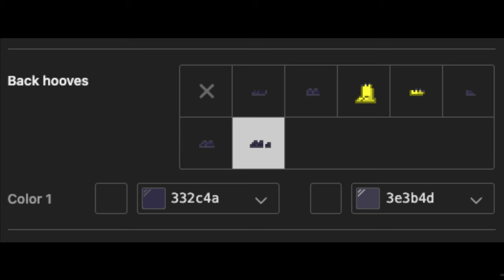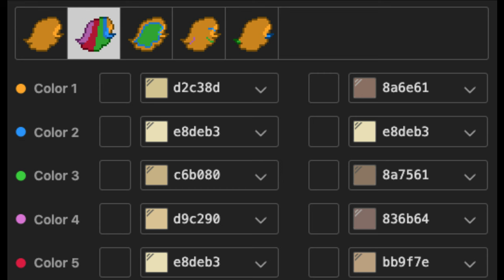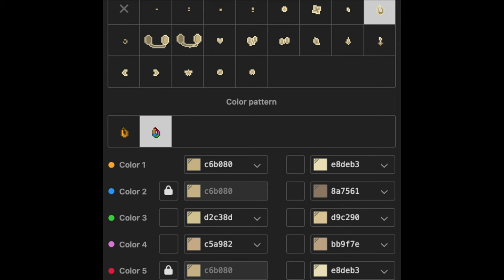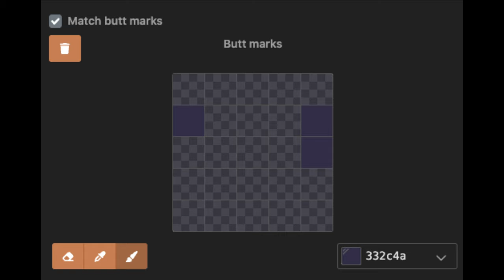💛) Howl Jenkins Pendragon EL INCREIBLE CASTILLO VAGABUNDO : [ pony town skin ]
╰— ⭐️❝ LittleCloud         °═━═━═━╯